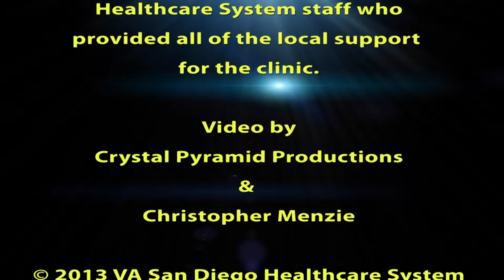VA Summer Sports Clinic Video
Every summer the Veterans Administration of San Diego holds a Summer Sports Clinic for veterans with disabilities. The VA called upon Crystal Pyramid Productions to produce this video showcasing the Summer Sports Clinic. With videography by Director of Photography Mark Schulze and editing by Patty Mooney of San Diego video production company Crystal Pyramid Productions